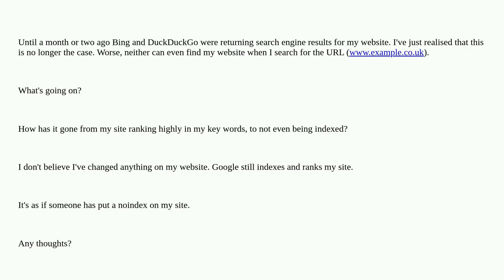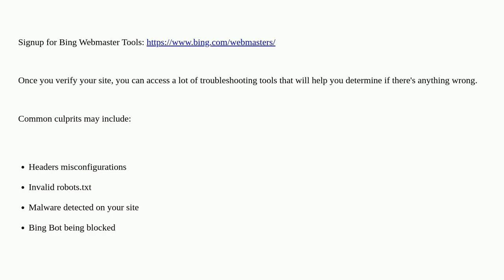Webmasters: Bing and DuckDuckGo have suddenly stopped indexing my website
A special thanks goes out to the community

  seo search-engine-indexing noindex